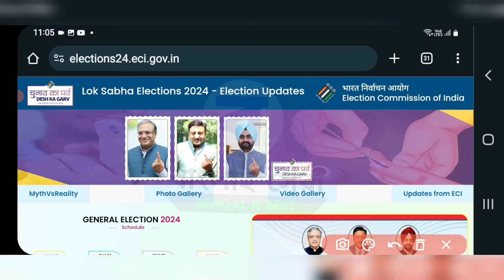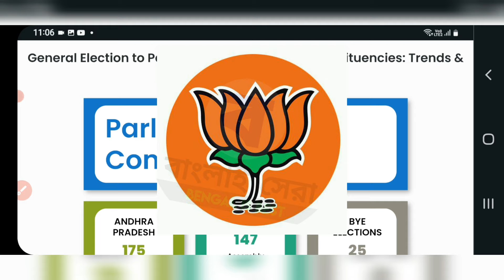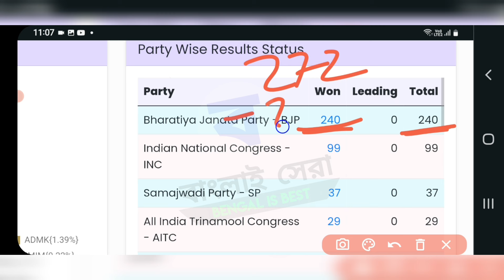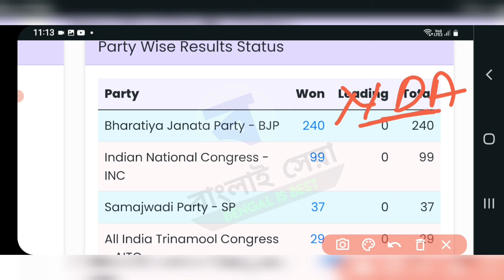লোকসভা ভোট 2024 ✌ সরকার গঠন করবে কোন দল? 🔴 LOKSABHA ELECTION RESULT 2024